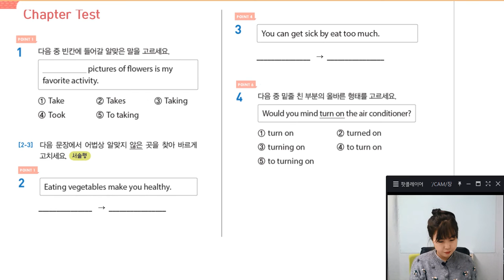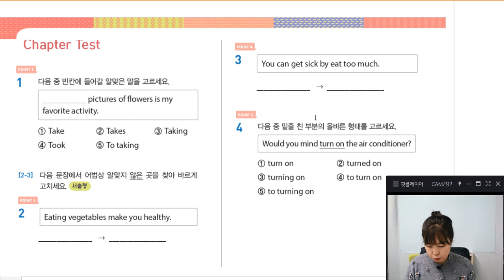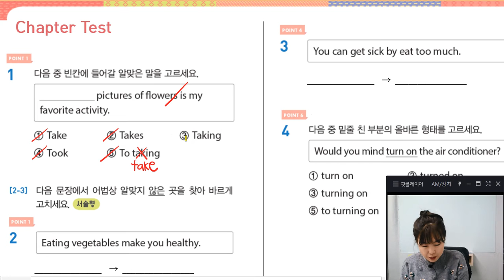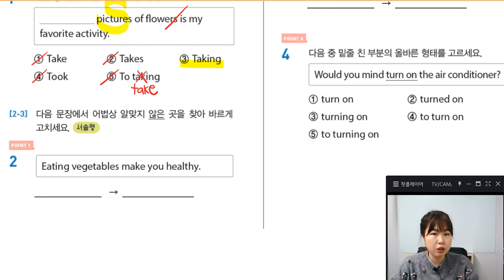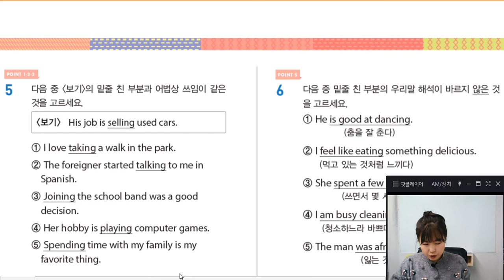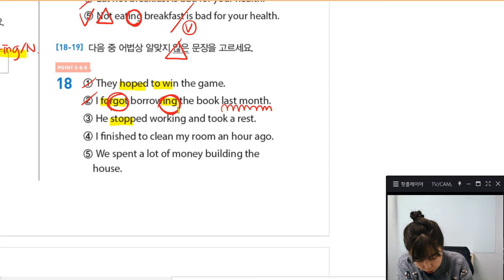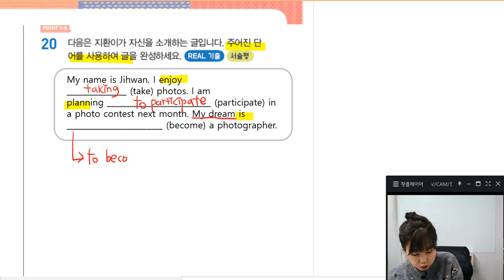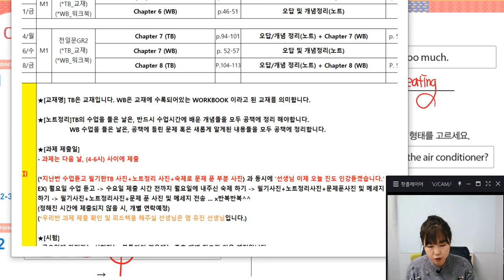천일문GR(2)TB06-Chapter Test 서T